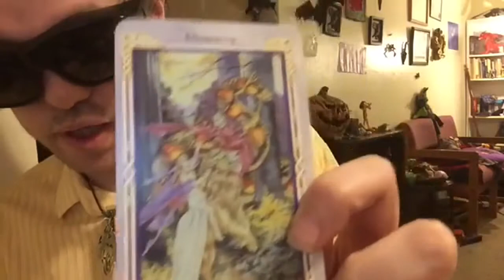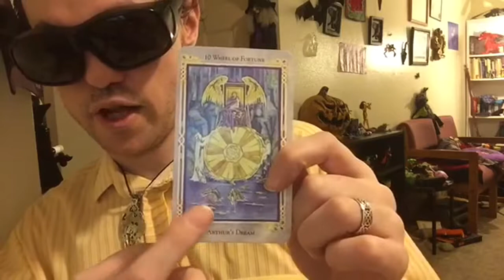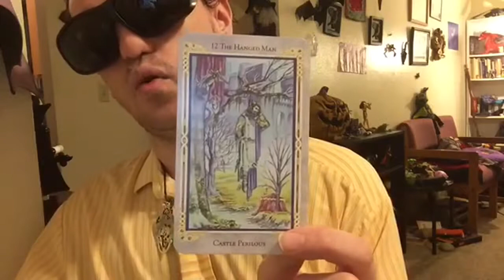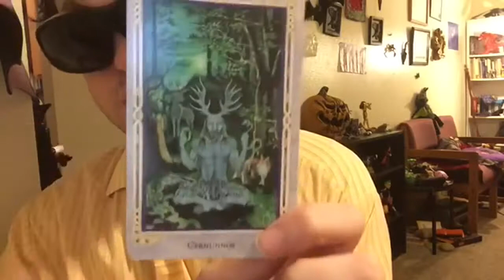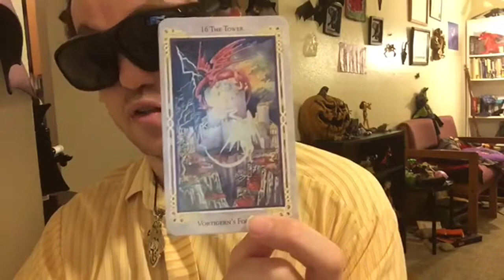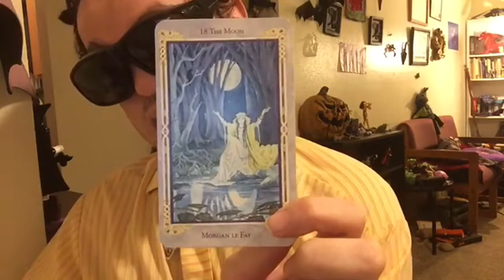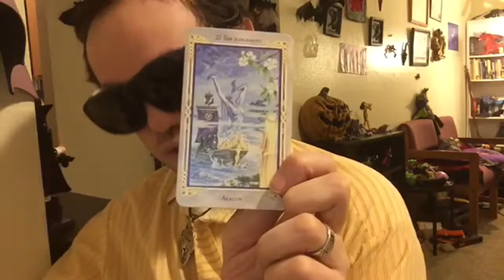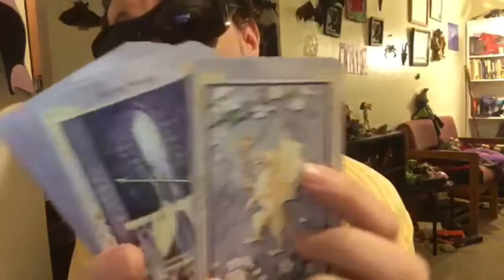Arthurian Legend Tarot by Anna Marie Ferguson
Legend of the Arthurian Tarot by Anna Marie Ferguson

We're Morticia, Gomez and Slappy, the Spooky Stars of the Jekyllhydeclub. Come into the darkness with us, for everyone knows the Spooky Stars only come out at night. Being legally blind, and doing our own filming, we give a whole new meaning to the concept of "darkly inclined'.

On this channel you will be exposed to our true tales of the uncanny plus frightful product reviews of all the spooky items we shop for. We always find the most interesting items at the best prices that won't break your bank account for bank accounts have feelings to. Our interests range from spooky tarot, books and movies to spooky decor, clothing, jewelry and collectable action figures.